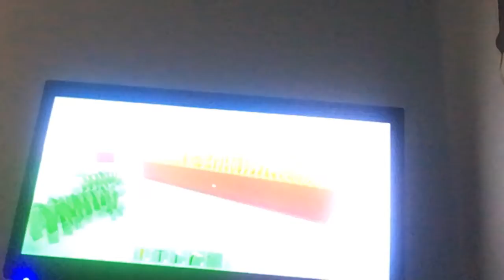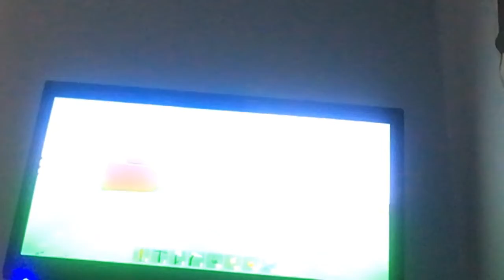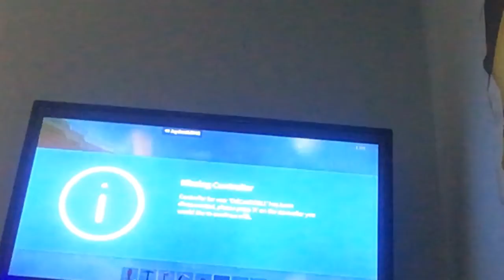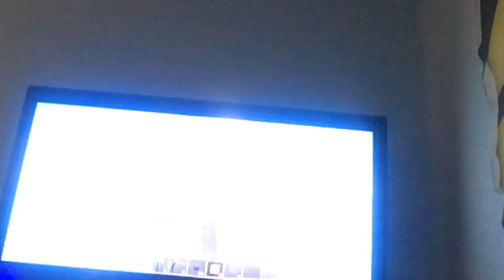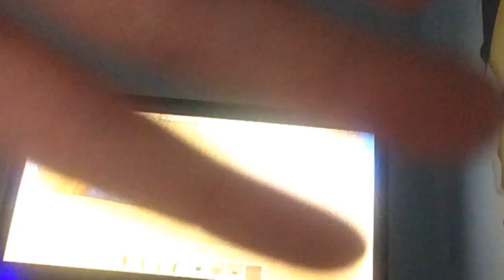Episode 1 skyblock with Jayden